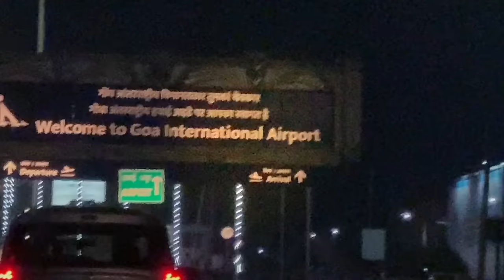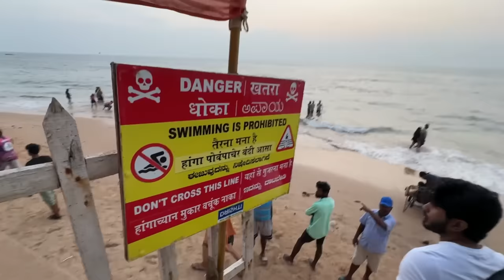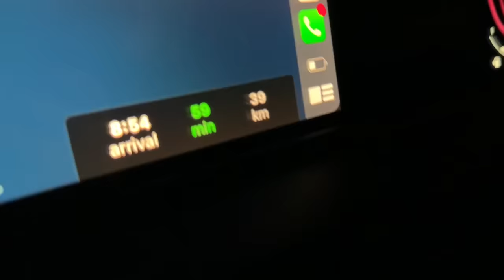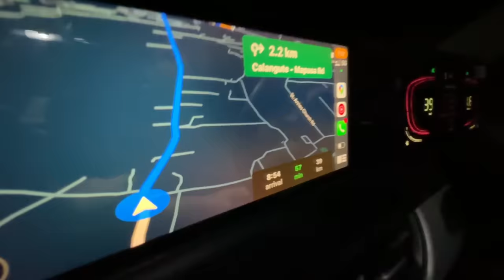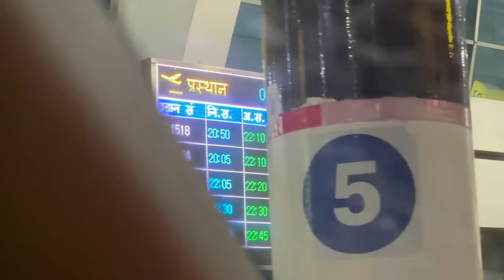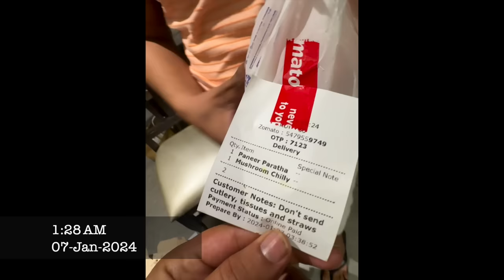Goa आए थे Car से 🚘 , जाना पड़ रहा है Flight से ✈️ BYE BYE